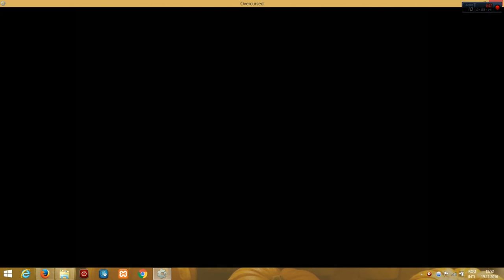OVERCURSED- funny horror point & click game (full)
OVERCURSED is a funny horror point & click game made by Pietro Ferrantelli and Florent Juchniewicz in 48 hours for asylumjam2016.

You embodies an indie ghostbuster working for his own company "OVERCURSED Inc." and solving people's ghost issues. Well, at least that's what they think you do... Ghost stories are just stories, right ?. hum... right ?